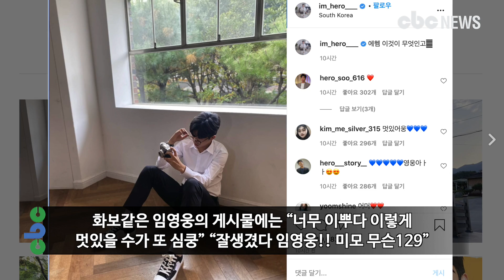임영웅 ‘심쿵주의 남친룩의 정석’ | CBCNEWS, CBC뉴스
임영웅을 인터뷰한다면 하고 싶은 질문은?
지금 팬들의 영상을 확인하세요!!

[CBC뉴스] 임영웅이 깔끔한 흰 셔츠 검정바지 스타일로 팬들의 마음을 사로잡았다.

임영웅은 26일 자신의 인스타그램에 “에헴 이것이 무엇인고”라는 글과 함께 한 장의 사진을 게재했다.

공개된 사진에서 임영웅은 흰 셔츠와 검정바지를 입고 바닥에 앉아 카메라를 살펴보고 있다.

우월한 기럭지에 안경으로 포인트를 준 깔끔한 스타일의 패션은 감탄을 자아낸다.

화보같은 임영웅의 게시물에는 “너무 이뿌다 이렇게 멋있을 수가 또 심쿵” “잘생겼다 임영웅!! 미모 무슨129” “헐 남친룩의 정석. 너무 잘생긴거 아니요??” 등의 칭찬 댓글이 달렸다,

한편 임영웅은 사랑의 콜센타, 뽕숭아학당 등에 출연중에 있으며 11월 4일 쌍용자동차와 함께하는 올 뉴 렉스턴 랜선 쇼케이스를 앞두고 있다.

[진행ㅣCBC뉴스 = 권오성 아나운서]